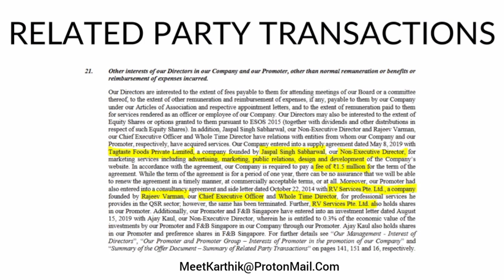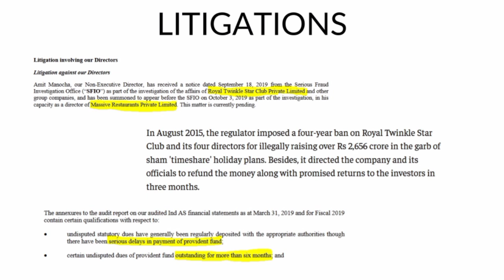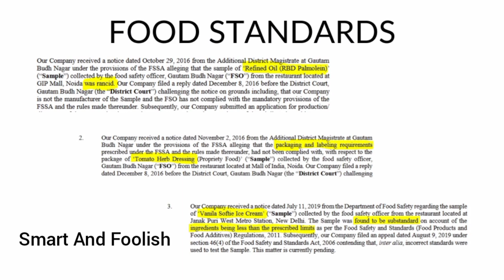Burger King IPO: Is It a Long Term Bet? | Should You Subscribe?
Burger King IPO Analysis in Tamil